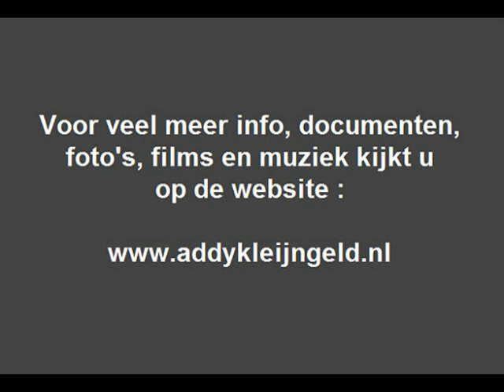Matthias Brandt - Ich bau' dir ein schloss ( 1995 )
De grote hit "Ich bau' dir ein schloss" van Heintje Simons, was een compositie van Addy Kleijngeld, die tevens als de ontdekker van dit zangwonder kan worden aangemerkt, en ook zijn manager en tweede vader was.

Vele versies van dit nummer zagen daarna het levenslicht, natuurlijk veel instrumentale ( accordeons / orkesten / draaiorgels ) maar ook veel kindsterren uit het buitenland namen dit nummer op.

Zo zijn er uitvoeringen in het Duits, Zweeds, Engels, Joegeoslavisch, Chinees, etc, maar ook in Duitsland werden veel versies uitgerbacht, daar kan deze nu aan toe worden gevoegd.

Veel weten we niet te vertellen over dit zangwonder, wel dat hij afkomstig is uit Duitsland OF Oostenrijk en dat hij complete CD volzong, waarvan dit nummer afkomstig is, of hij nog steeds zingt is ons ook niet bekend .

Uitvoerende : Matthias Brandt

Verantwoordelijk voor dit nummer : Wolfgang Roloff / Hans Hee / Günther Kaleta ( = Addy Kleijngeld )

Arrangement deze uitvoering : Matthias Jahn

Afkomstig van de CD : "Matthias - Wenn ich doch zaubern könnte"

Uitgave : KOCH International

CD nummer : 2323 498 F2 ( zie CD hoesjes )

Orkestleiding : Matthias Jahn

- Matthias Jahn ( keyboards )
- Harry Heinze ( accordeon )
- Helmut Wenzel ( klarinet )
- Stefan katzenbeier ( trombone )
- Michael Lehmann ( gitaar )
- Peter Falkenhagen ( gitaar )

Opnameleiding en produktie : Mathias Jahn